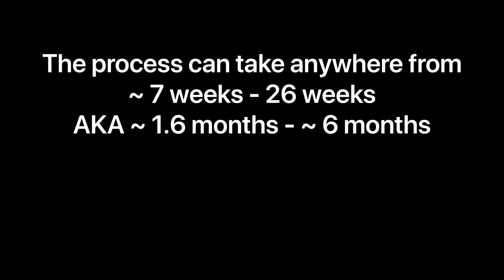I'm Getting a Wheelchair... Disabled Service Dog Handler ☆ Ambulatory Wheelchair User